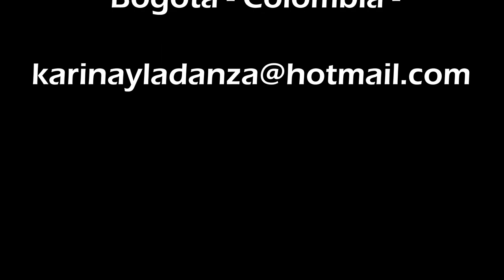"LA DANZA FOLCLÓRICA DE PROYECCIÓN EN LOS CONTEXTOS URBANOS" Mtra Karina García. Btá Col. (35°Foro)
35° Foro-Virtual de Expertos en Danza - 2021
Los Danzantes Industria Creativa y Cultural

La maestra Karina García de Bogotá, Colombia, investigadora de los tránsitos de la danza popular, nos habla sobre la Danza Folclórica de proyección en los contextos urbanos. Plantea su reflexión desde la danza de tradición proyectada, la proyección folclórica y la del ballet folclórico, cuestionándose sobre qué pasa y en dónde entran esas otras distintas modalidades de danza, como por ejemplo la de “folclor contemporáneo”, entendidas todas como danza proyección, miradas desde el ámbito cultural, como también pensada como obra artística para la escena.

Y usted ¿Qué línea de proyección utiliza en sus creaciones?, la inspiración folclórica, el ballet folclórico, el folclor contemporáneo, otra diferente,? Escriba sus comentarios aquí abajo.